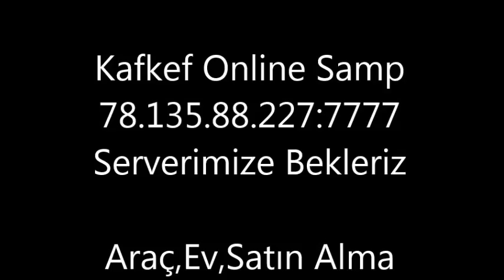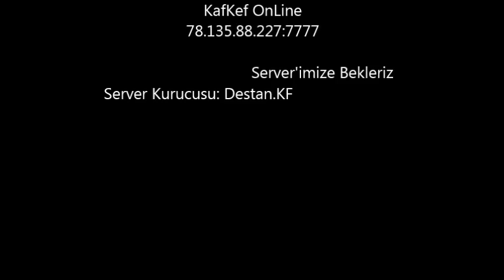Kafkef Online 78.135.88.227:7777 0.3z Samp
Kafkef Online Serverimize Bekleriz .78.135.88.227:7777

Araç,Ev,Park Sistemi Herkesin Kendine Air aracı, evi Olacaktır Serverimize Bekleriz :)